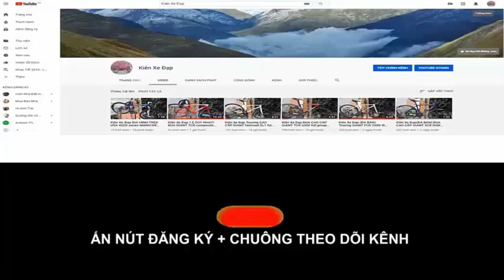Kiên Xe Đạp Touring Merida crossway 90 có giảm sóc rất mới tốt trong tầm (ĐÃ BÁN) zalo 0975709943